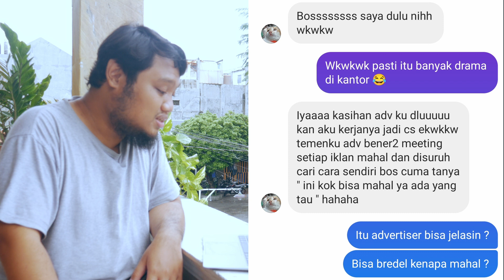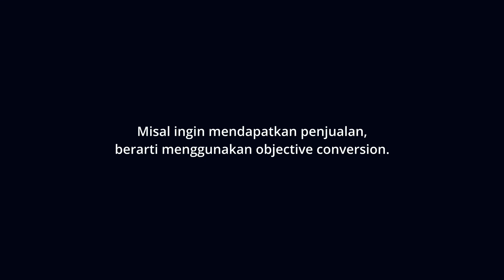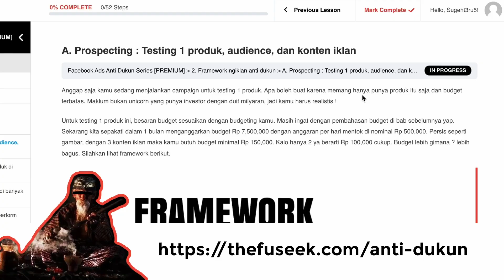Advertiser pak bos bikin rugi ? saya kasih tau solusinya sekarang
Konsultasi FB/IG Ads berbayar dengan FUSEEK, terbatas 7 orang tiap bulan :
Facebook ads anti dukun premium :
00:00 Intro
00:57 Masih banyak advertiser ala dukun
01:41 Key performance indicator dalam bisnis dan iklan
04:27 Kategori advertiser
05:50 Advertiser multi fungsi
07:08 Syarat-syarat advertiser
10:56 Saran untuk pak bos
FUSEEK
Backsound / Intro :
facebookads, instagramads, digitalmarketing, bisnisonline, konsultasifacebookads, facebookadsmalaysia, instagramadsmalaysia